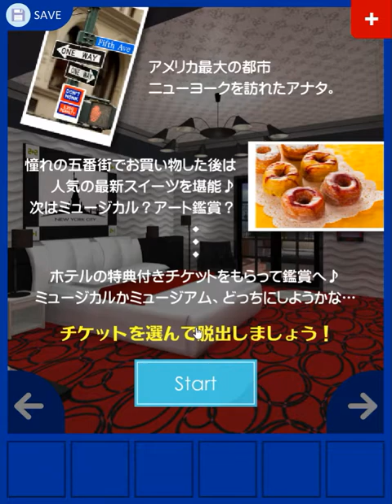[Funkyland] Escape a New York Hotel (musical end) Walkthrough